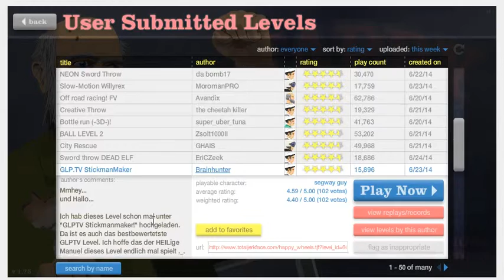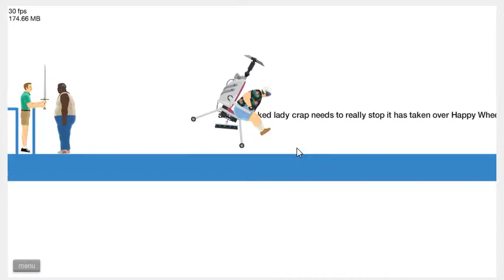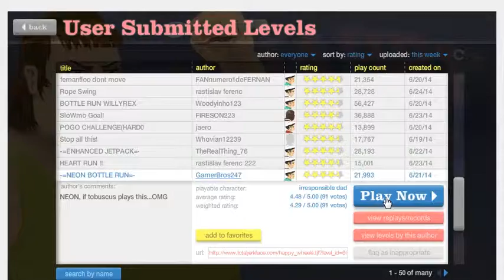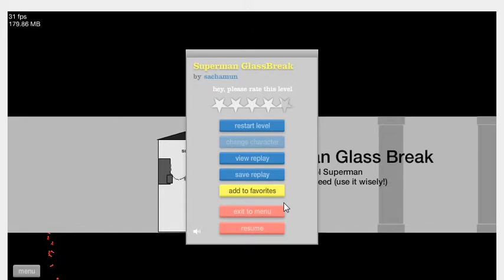Happy wheels part 7